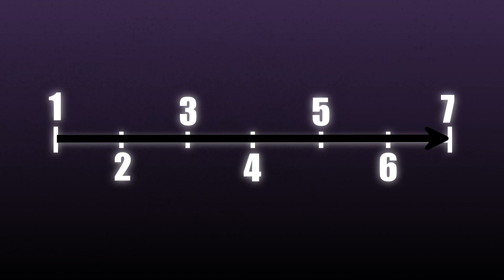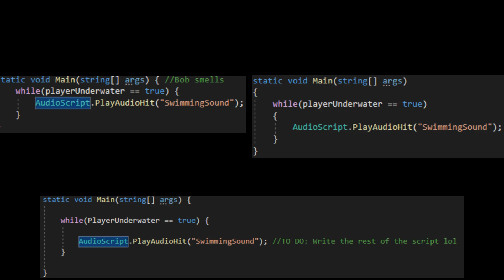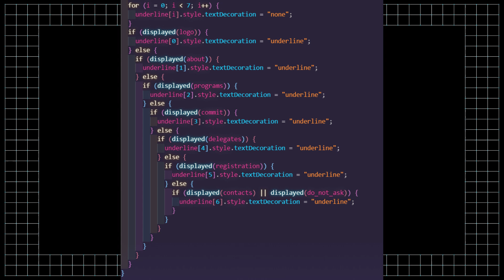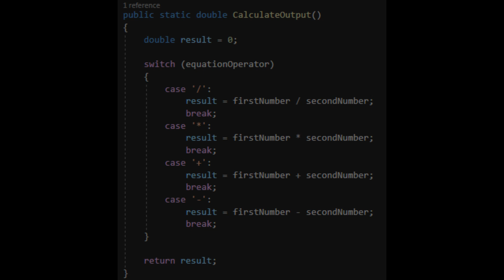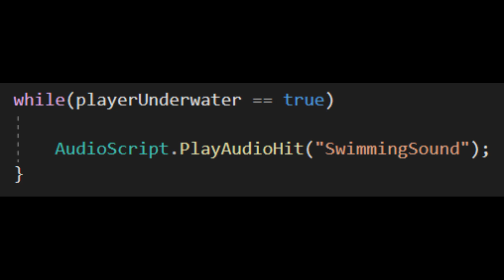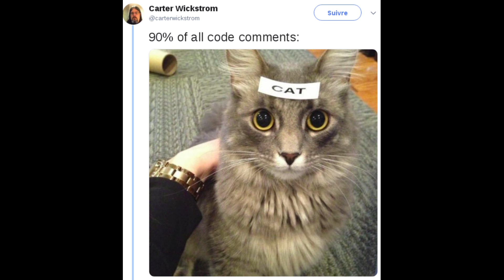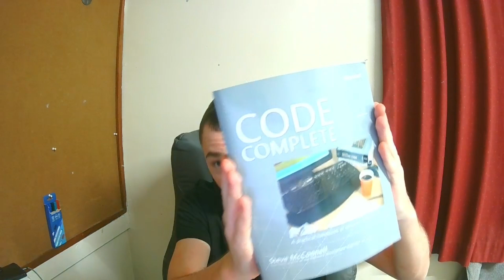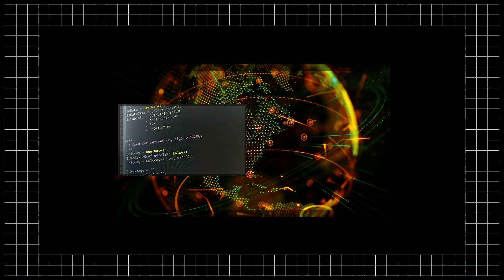Why your code SUCKS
In this video we're talking about clean code principles, and how to avoid spaghetti code! This video is the second in a two part series so make sure you check out part one on how to write clean code if you found this useful!

*About*
In this video we're going to cover the top 7 principles you need to take your code to the next level. We're going to use code examples and the project we made in the last video to explain and talk through the main sticking point new, and even some experienced, developers get wrong.